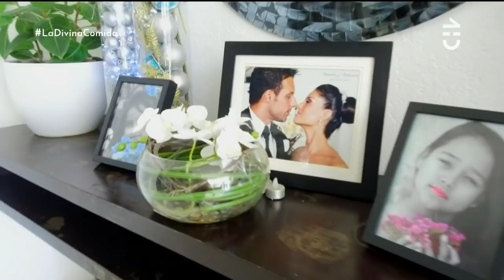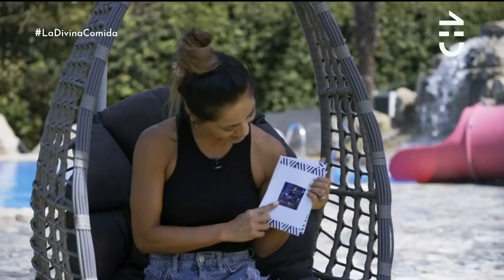¡FABRICIO EN GIGANTE!😱 La gran casa de Mariela Román - La Divina Comida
Mariela Román hizo un completo recorrido por su casa, que comparte con sus hijas y su esposo Fabricio Vasconcellos, en La Divina Comida.

La bailarina encantó con su hogar, pero un detalle acaparó las miradas: una gigantografía del también bailarín brasileño.